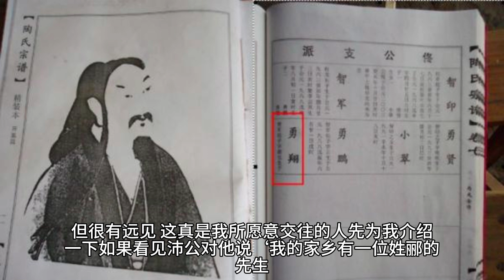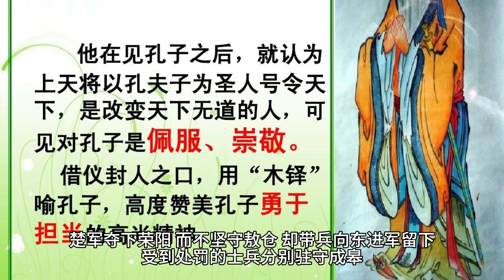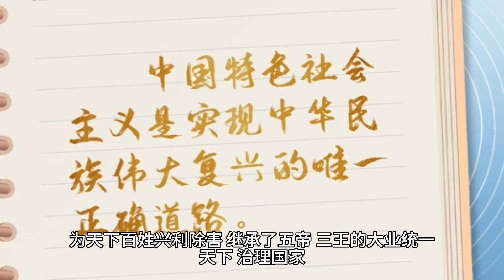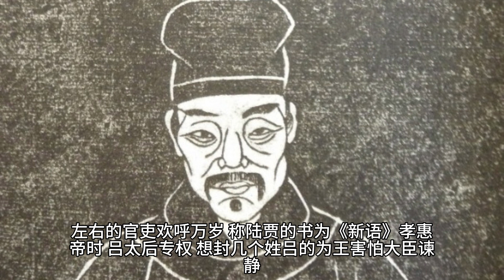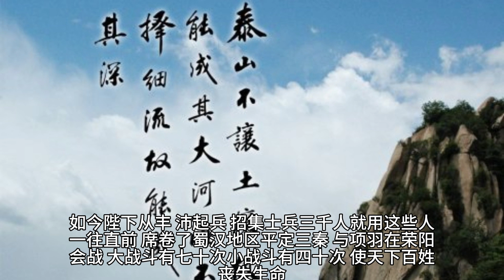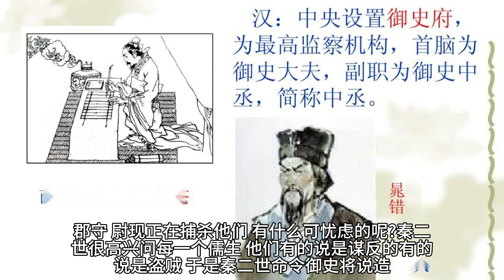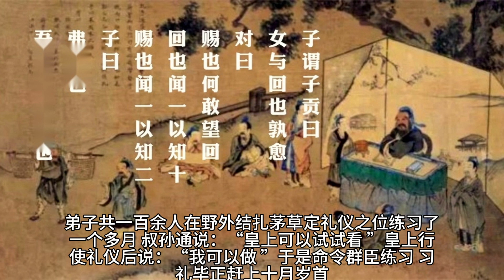汉书郦陆朱刘叔孙传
《郦陆朱刘叔孙传》由东汉历史学家班固所著《汉书》的一篇，是西汉郦食其、陆贾、朱建、娄敬（赐姓刘）、叔孙通五人的合传。